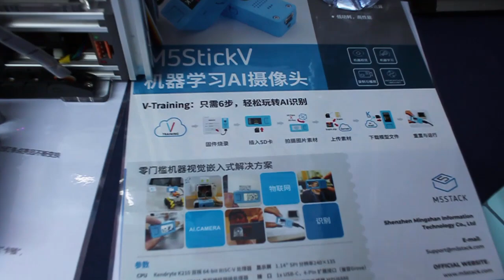Maker Faire Shenzhen 2019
Didn't want to clutter the video with annotations, so I put the links to the projects shown in the video description. Enjoy!

M5StickV K210 AI Camera (Without Wifi)

Credits for music:
Reflection - Sovietwave Mix(Gummy Boy - Don't Leave)

for sharing the video footage and timelapses!